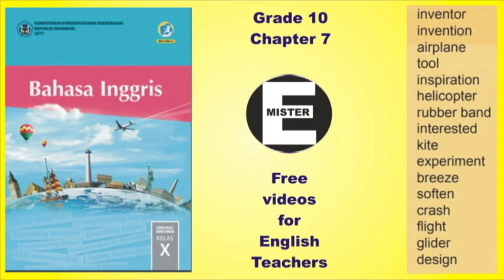SMK text book. Grade 10, Chapter 7 - Pronunciation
It's free of charge and  teachers may download as they wish.